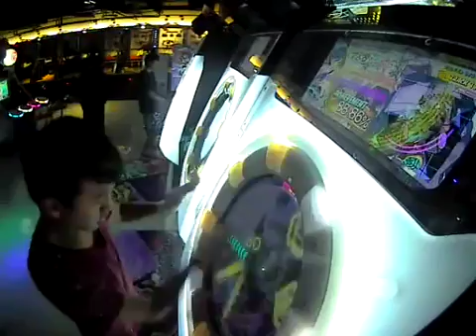【maimai鳥S】Infantoon Fantasy MASTER （100.00%）